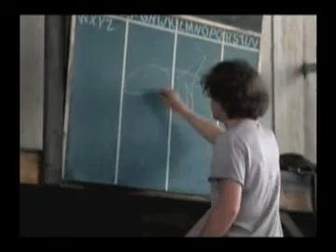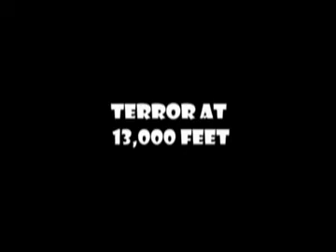Terror at 13,000 Feet